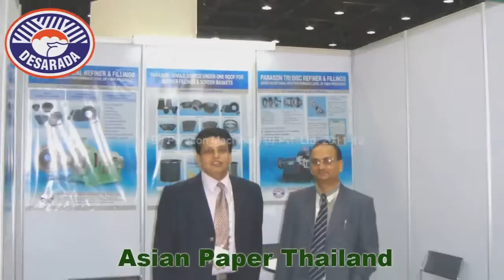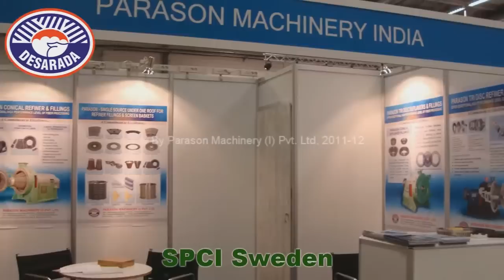Parason Profile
Parason Group is one of the largest manufacturer & Supplier of pulp and paper machinery. Renowned scientist & metallurgist Dr. Desarda is Founder & Chairman of the Company. Parason started its first research unit for pulp and paper machinery in the Year 1977.